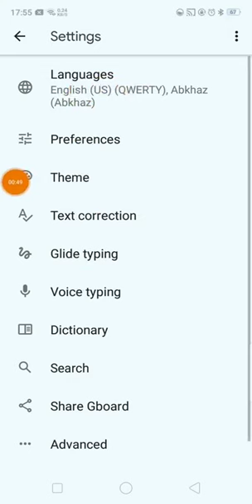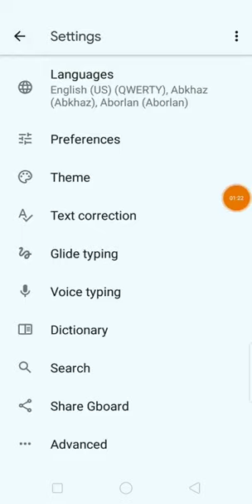OPPO A71 language settings Oppo A71 keyboard language change kaise kare,How to set language mobile